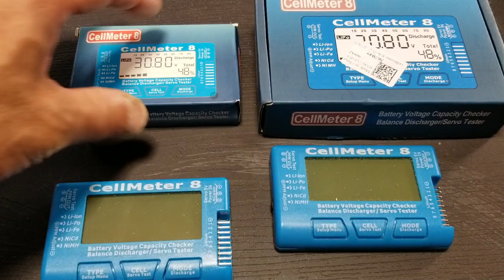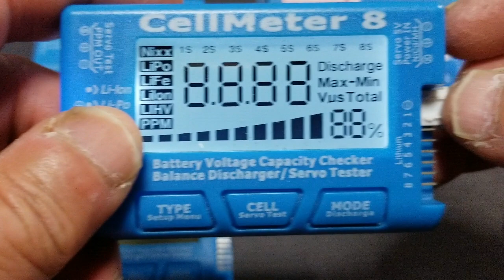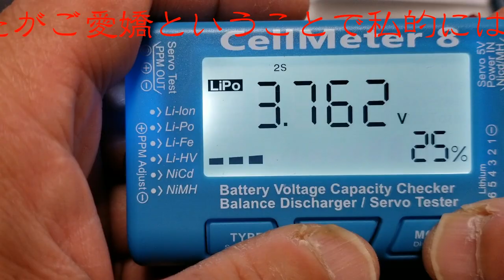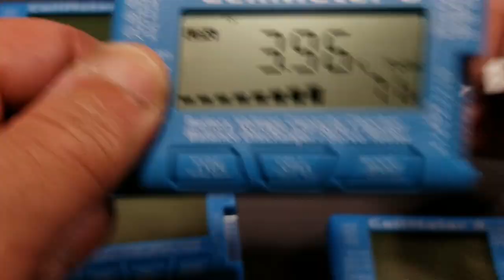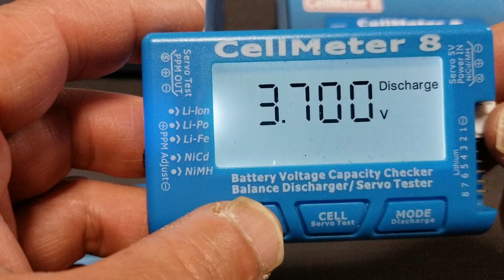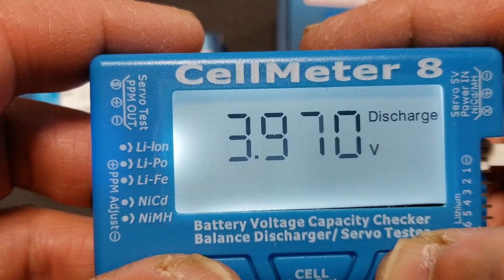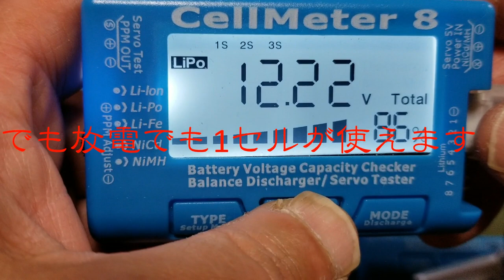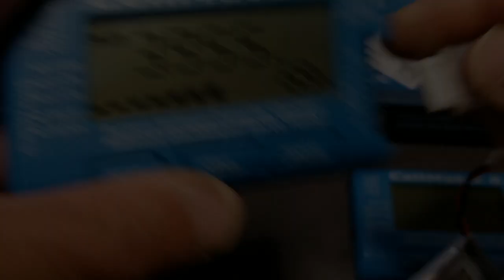cellmeter 8 20230515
cellmeter 8 バッテリーチェッカーで放電機能とサーボテストができるものです。最近K110Sをよく飛ばしていてバッテリーの容量や放電をするため購入したのですが・・・1セルが使えないものがあるみたいなので動画にしてみました。どうにか使えるようにしてみたので・・・
おそらくショップやロット違いだと思います。1セルが使えるものは表示がないのでほぼ賭けに近いかと思います。
それから放電ですが時間はかかりますが2セル以上のものでも放電ができないことはないのですが目を離すと過放電の可能性が高くなります。